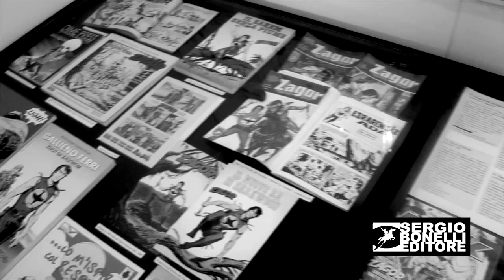Marcello Mangiantini disegna Zagor!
Nuovo appuntamento con le videodediche che gli autori bonelliani realizzano per i nostri lettori. Questa volta tocca a Marcello Mangiantini regalarci un bel ritratto dello Spirito con la Scure!

Video: Marco Nucci